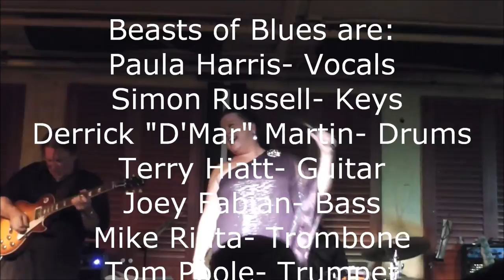LONG JOHN BLUES by Paula Harris at Biscuits and Blues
Featured in the video are Paula Harris- vocals, Simon Russell- keys, Terry Hiatt- guitar, Joey Fabian- Bass, Mike Rinta- Trombone, Tom Poole- Trumpet, Tony Peebles- Sax. Show was filmed October 6th at San Francisco's iconic blues venue: "Biscuits and Blues" to a packed to the rafters crowd.

Long John Blues was originally done by Dinah Washington a memorable version was also done by Bette Midler. The song chronicles a mischievous tongue & cheek approach to a Dentist visit. Brimming with double meanings, it always tickles the fancy of the audience as you can hear from the crowds reaction to Paula's version.

Featured as soloists in this video are the Fabulous Tony Peebles on Sax during the intro and The legendary Tom Poole on the Trumpet solo. Tom has played with as he says " More names than he could possibly remember" Most notably with Etta James for 12 years where he won a Grammy with her. He has also worked with heavy weights Van Morrison. Boz Scaggs, Greg Allmann and more!